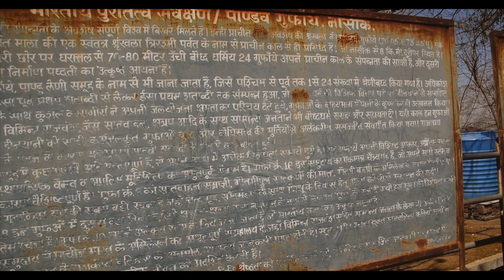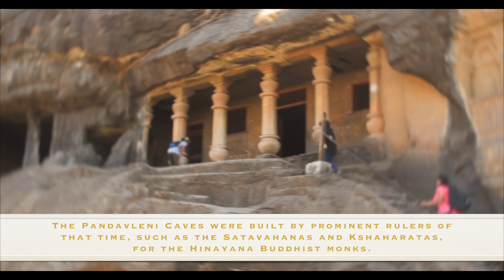Pandavleni Caves || पांडवलेणी || Nashik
The Pandavleni Caves can be traced back to the 1st century BCE. They were initially known as Pundru, which means 'yellow ochre colour' in Pali language. This is because the caves served as the residence of Buddhist monks who wore the 'chivara' or yellow robes. These alluring caves were used to provide space for carrying out meditation and for living suitably and peacefully. The name of the caves - Pandavleni- has no reference and no connection to the Pandava brothers from the Mahabharata. Some water tanks, which are built inside the rocks, served as places where meetings were held amongst the disciples. They also comprise of numerous sculptures of Bodhisattvas and Lord Buddha.

Later on, the word 'Pundru' was changed to Pandu Caves. The various inscriptions in the beguiling cave are an essential source of relevant historical information. They bear testimony to the fact that Nashik in that period was ruled by three dynasties in all - the Western Kshatrapas, the Satavahanas and the Abhiras. The inscriptions also confirm that apart from the kings, local merchants and landlords also supported Buddhism and donated large amounts of money for the development of the Pandavleni Caves. Decades later, people started calling these caves as the Pandav Caves, and they continue to be recognised by this name till date, even though the name is a misnomer.

The best time to visit the Pandavleni Caves is during the months extending from July until February. This is because the scenic beauty gets enhanced during this time and the place looks even more attractive and enchanting.

The place is commonly visited from the Nashik CBS Bus Station. A journey to the Pandavleni Caves from here takes about 3 hours. From Nashik, there are auto rickshaws and buses available, which will drop you to the Pandavleni Caves. The caves on the hilltop can then be reached by trekking for about 20 minutes on a path that is well built with steps.

OTHER VLOGS

CAMERA USE FOR SHOOT :

SAMSUNG J7